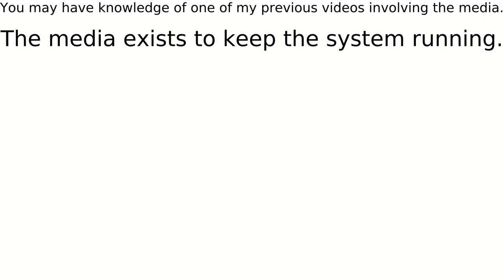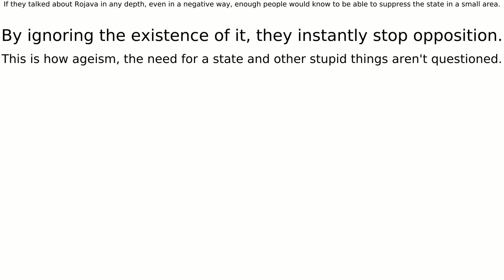The media's role in statism and the continuation of capital